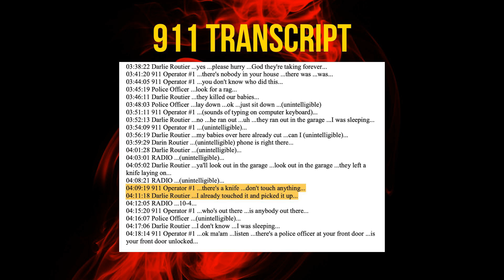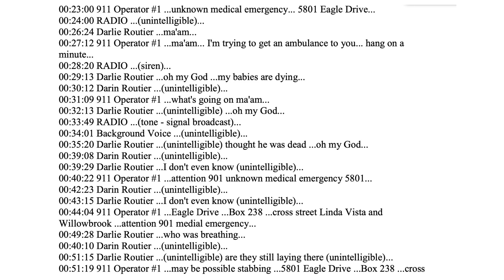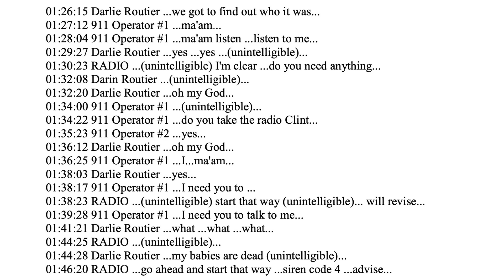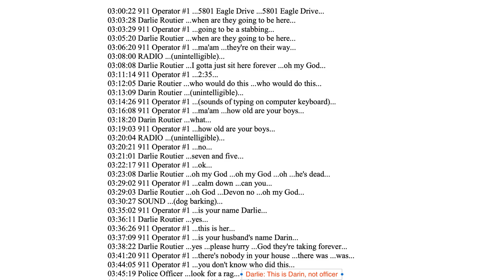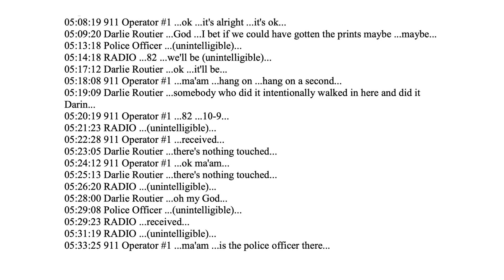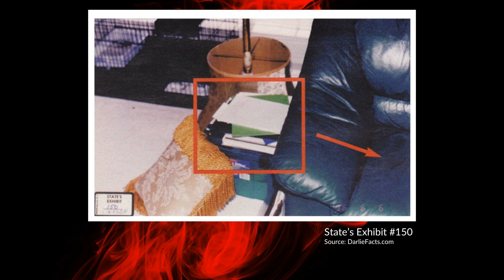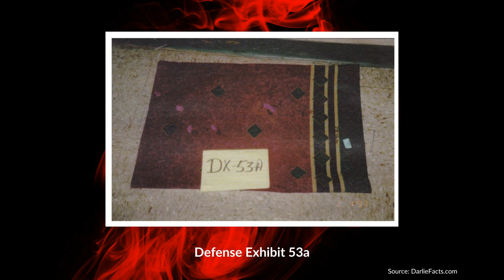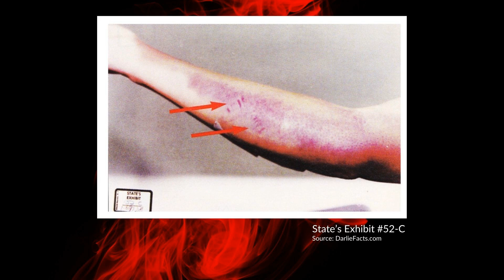[TRIAL TRANSCRIPT PART 64] - Darlie Routier Trial - Darlie Routier’s Testimony Part 2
In this episode of the Darlie Routier Trial, we again hear from Darlie herself. In part 2 of Darlie's testimony, we hear her account of the night of the crime.

AS MENTIONED IN PODCAST

0:00 Introduction
04:25 The 911 Call
49:05 Recap